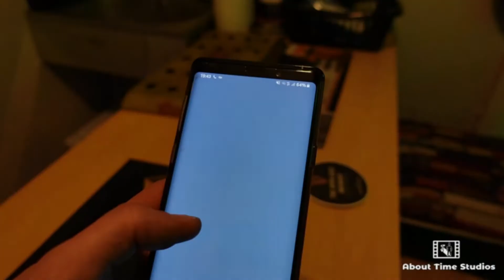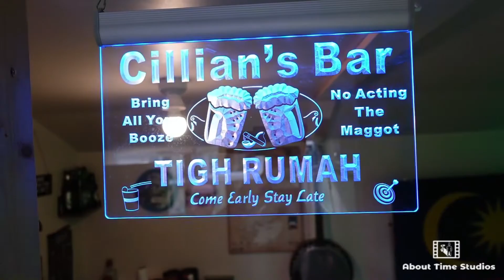Episode 27 Cillian's Bar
Cillian has built a little bar of his own in his shed. He invites Oisin over to see it but jealousy gets the better of him!